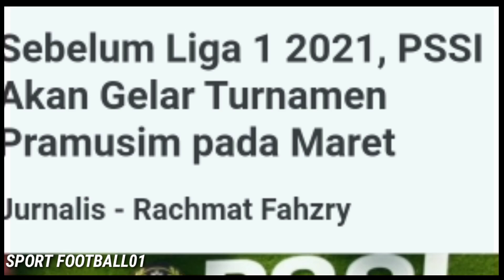PSSI Buka Lebar Liga 1🎑 Dutra Bahagia 😅 Diego Assis Resmi Ke Bali United😍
Berita Liga 1 Terbaru Hari Ini🤝

GIVE AWAY IPHONE 11 Pro KHUSUS CHANNEL FANSS PERSIJA

4.Share Ke Wa, Instagram & Facebook Sebanyak Banyak Nya🙏